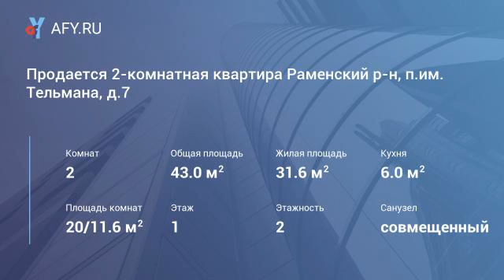Продается 2-комнатная квартира Раменский р-н, ...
Цена: 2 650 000 Руб.
Продается 2-комнатная квартира Раменский р-н, п. им.Тельмана, д.7 на 1/2-этажного кирпичного дома. Общая площадь 43м2, жилая 31.6м2, кухня 6м2. Хорошее жилое состояние. С/у совмещенный. Комнаты смежные. Новые батареи, новые окна пвх. Квартира не угловая, теплая, светлая, сухая. Тихое и уютное место, облагороженные и чистые дворы, современные детские площадки, недалеко от поселка - горнолыжный спуск, Москва-река, лес. Рядом с домом детский сад, школа, поликлиника, магазины, автобусная остановка (маршрутки, автобусы) до г.Раменское, до Москвы (до метро Котельники - 15 мин). В собственности более 10 лет (дкп), 1 взрослый собственник, выписка до сделки. Свободная продажа. Ипотеку рассматриваем.